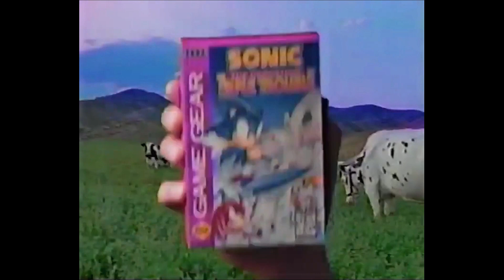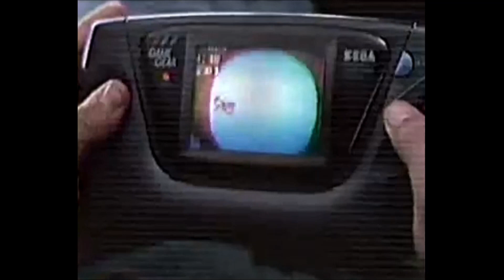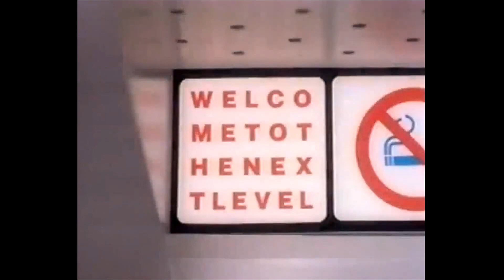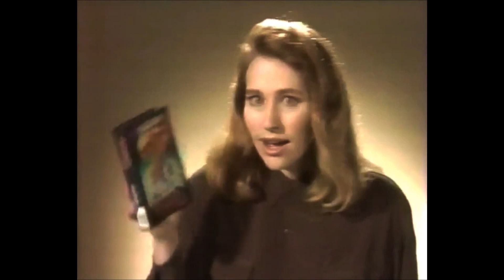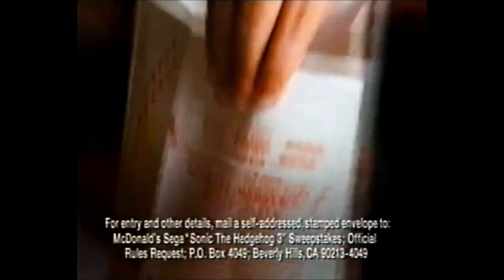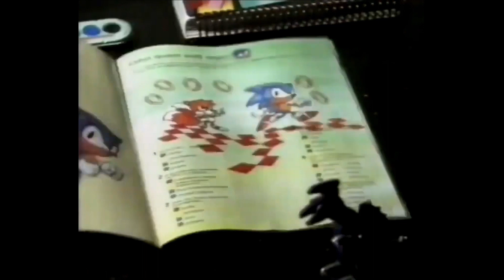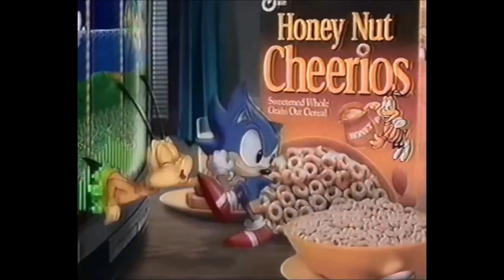Sonic The Hedgehog Commercials Tv Ads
here are commercials for Sonic The Hedgehog through the sega consoles years.